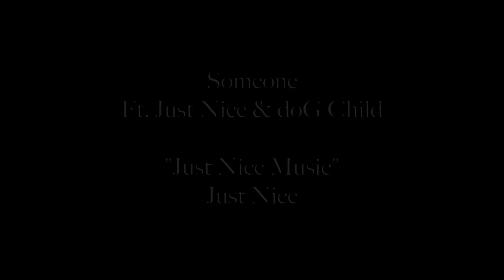Just Nice Music - Freestyle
Check out an exclusive freestyle with Just Nice... In this new age era, where emcees are pulling out digital devices and pre-written bars... Lets show respect to those that still hold true to the craft...